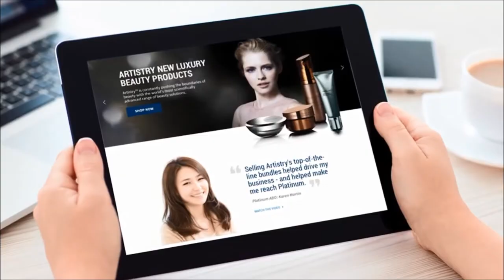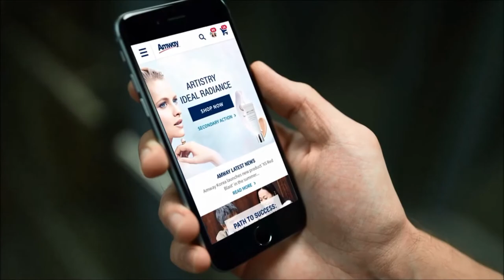Hybris Intro amway